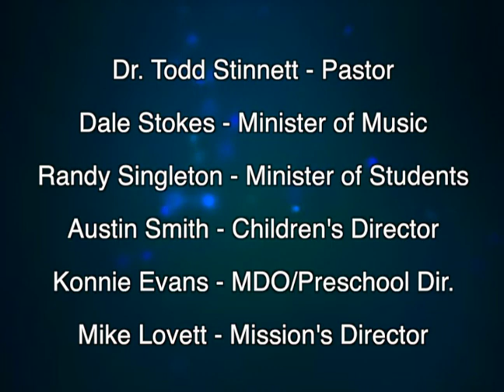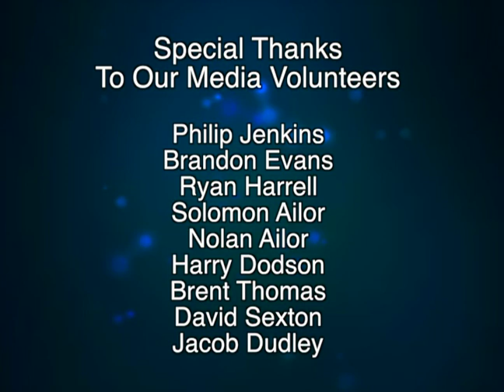Black Oak Heights Baptist Church: Victory In Jesus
Mar 13, 2016, Morning service with Dr. Todd Stinnett.
BOHBC Praise Band